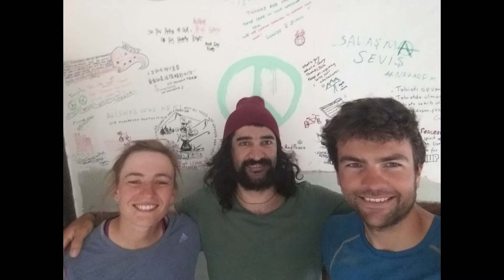Homeward Spin 2018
Cycling 13,300km Vietnam - Glasgow, February - July 2018